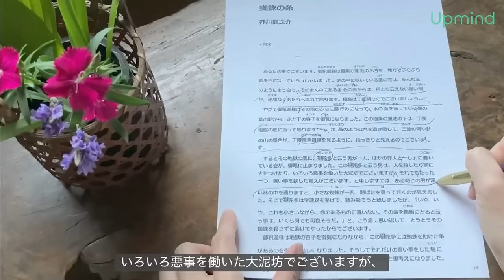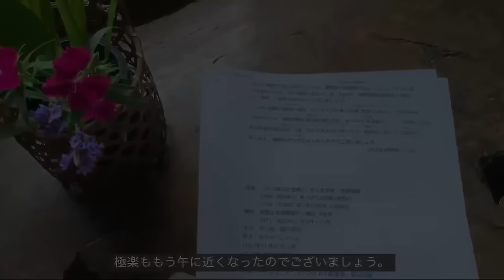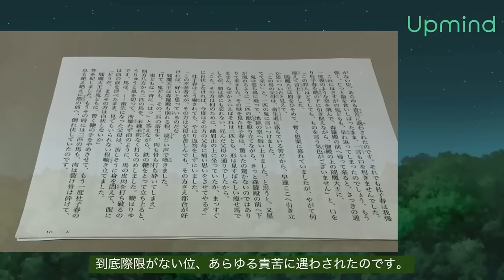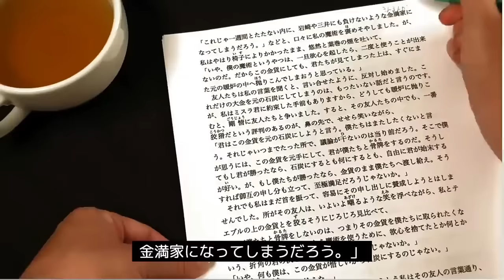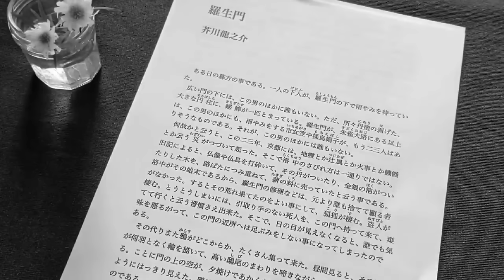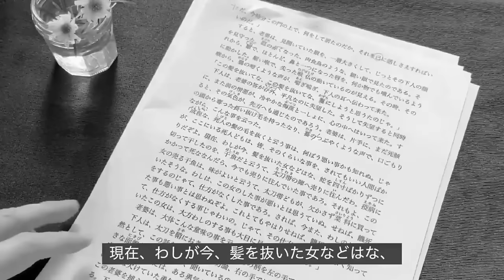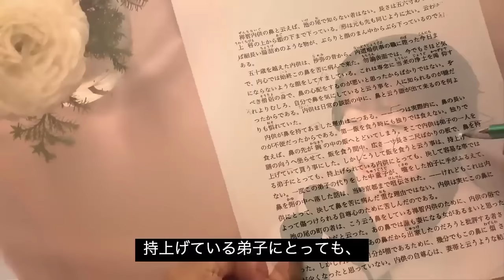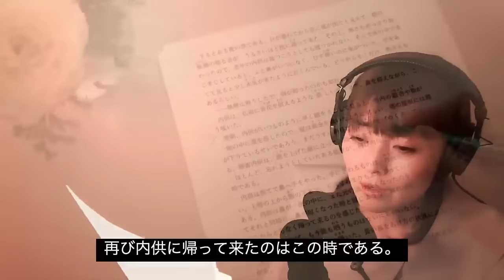【名作文学朗読】芥川龍之介名作集〜教養・作業用BGMにも【元NHKフリーアナウンサーしまえりこ】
不思議な世界や、人間の心の動きを繊細に描く作品を数多く生み出した#芥川龍之介 の名作を#アナウンサー の#朗読 でお届けします。
睡眠導入、教養・作業用BGMにもお使いください。

00:00:00  挨拶
00:00:21  蜘蛛の糸
00:14:10  杜子春
00:56:35  魔術
01:29:43  ピアノ
01:38:00  羅生門
02:05:59  蜜柑
02:21:47  鼻

◆最新情報や話し方のコツをお届け「しまえりこ無料メールマガジン」

ご登録でプレゼント
・話し方体験レッスンをメルマガ読者価格でお届けします

◆使用音楽
Yocco

ナレーション、司会、話し方 講師をしています​​！

◆しまえりこ話し方サブチャンネル
「好印象の話し方伝え方」はこちら

音声メディアでも配信中！

▼スタンドfm朗読チャンネル
「大人の朗読時間〜声と空」

▼スタンドfm話し方チャンネル
「今日からできる！話し方向上レシピ」